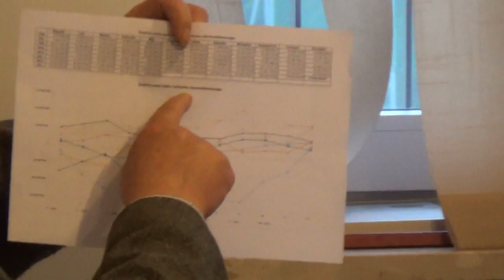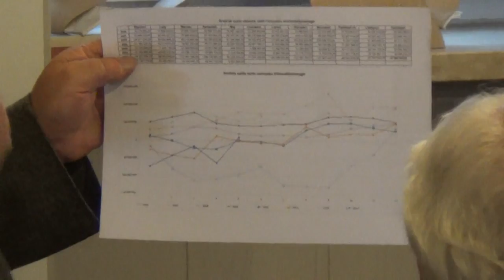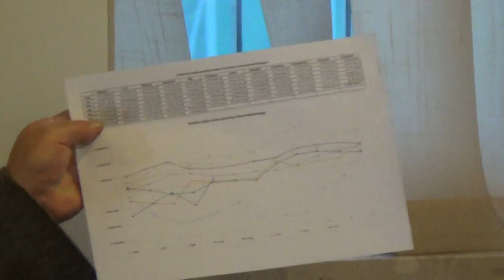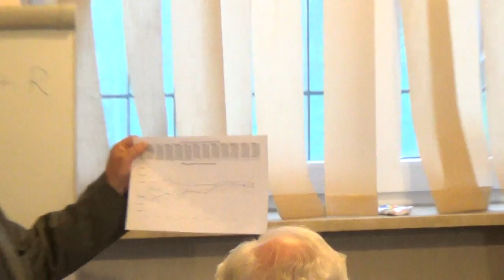RD X 05 06 2013 1 Otwarcie sesji, wystąpienie Skarbnika Miasta Krakowa (cz. 1)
Otwarcie sesji, wystąpienie Skarbnika Miasta Krakowa (cz. 1).